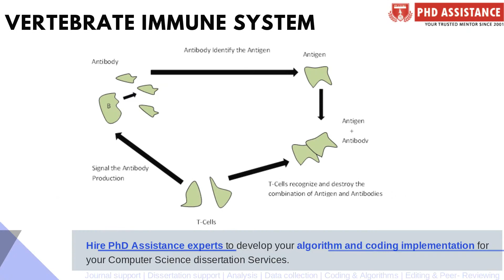Dissertation Algorithm Development Tips for Developing Artificial Immune System - PhD Assistance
The human immune system

Artificial Immune system

Flowchart of Artificial Immune System

Future scope